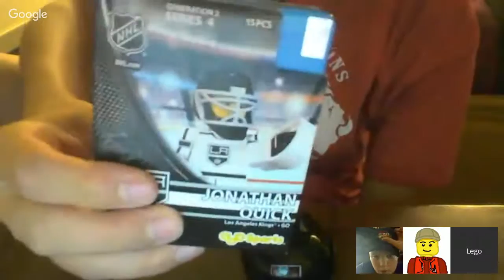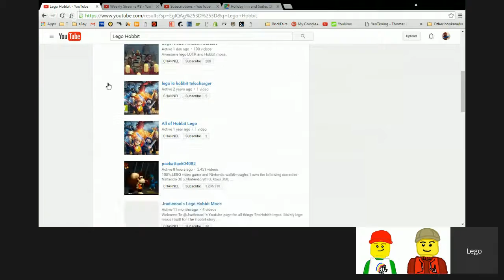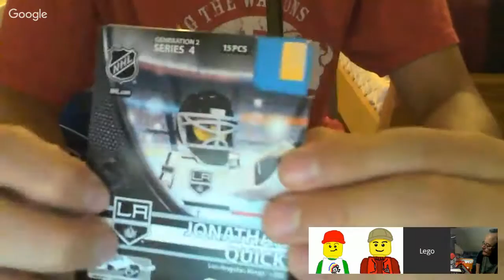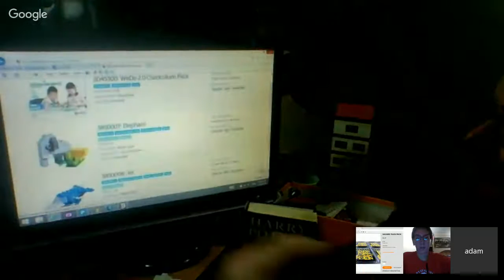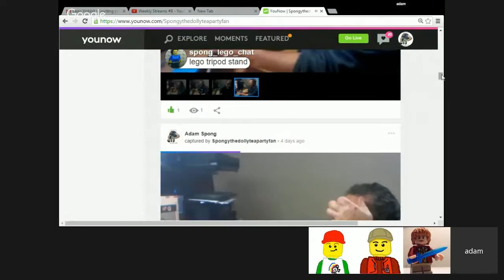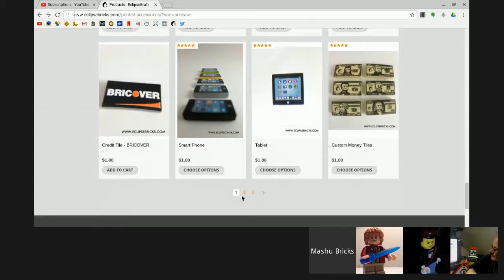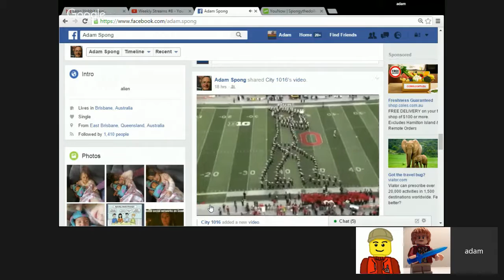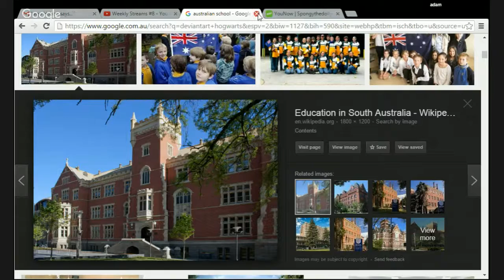LH Weekly Streams #8 ( Last stream before I head to Camp for 1 week ! & New Lego Set Discussions )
Will be back doing videos either July 24th or the 25th I hope. Thank you to all who joined the live stream / chat, Adam Spong, ourtoyworldRTW, BrotherfromanotherBrick, Delta Brick Studios, Mashu Bricks ( aka Big Sioux Bricks ), and Mini Bricks.